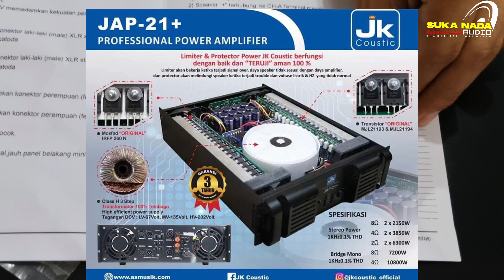REVIEW POWER JK COUSTIC JAP-21+ CLAS H 3 STEP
Toko Peralatan Audio Soundsistem Profesional  terlengkap,termurah dan terpercaya.

SUKA NADA AUDIO
JL.WONOSARI NGLIPAR KM7, KWARASAN KULON, KEC.NGLIPAR KAB.GUNUNGKIDUL YOGYAKARTA.

Info Produk Suka NADA Audio Official WA 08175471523

Gabung juga dimedia sosial saya lainya;

WA

Shopee